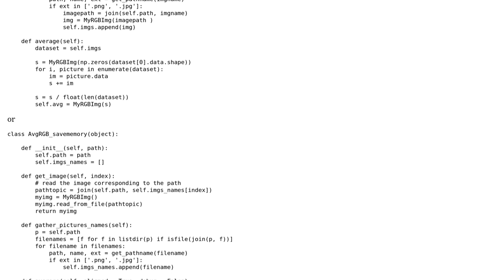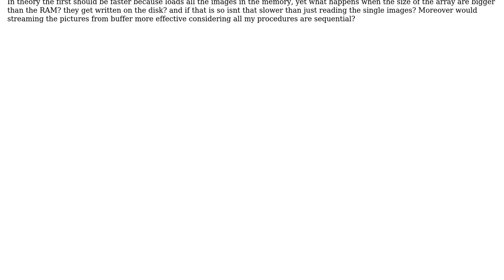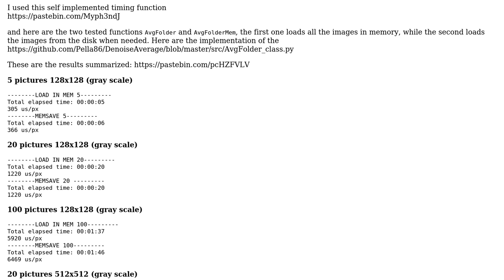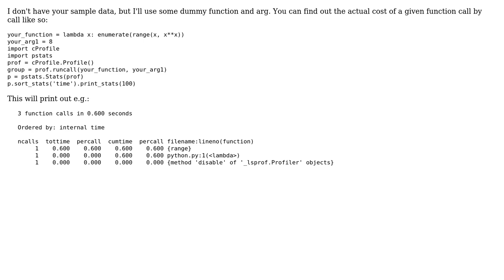Optimization reading images from disk python (2 Solutions!!)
Optimization reading images from disk python

With thanks & praise to God, and with thanks to the many people who have made this project possible! You are responsible for your own actions.